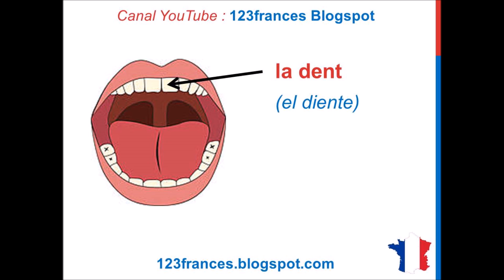Curso de francés 22 - PARTES DE LA CARA en francés Vocabulario Partes del rostro Partes de la cabeza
También puedes aprender a hablar francés con fluidez y practicar tu francés en el canal 123dialogues con diálogos básicos y conversaciones fáciles para principiantes, nivel intermedio y nivel avanzado.

Apprendre à parler français couramment.